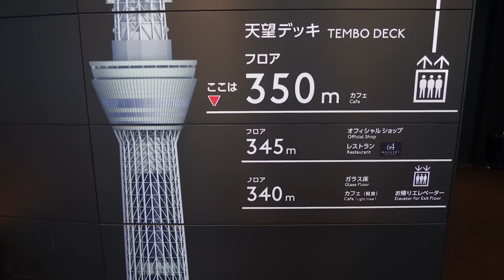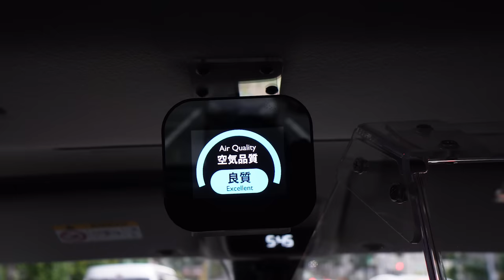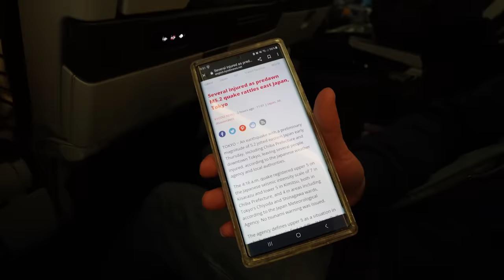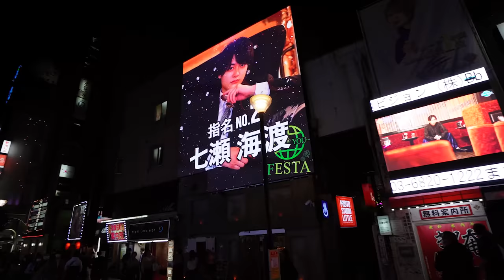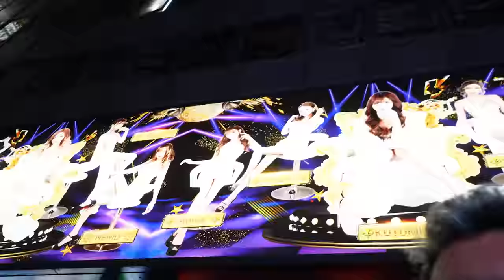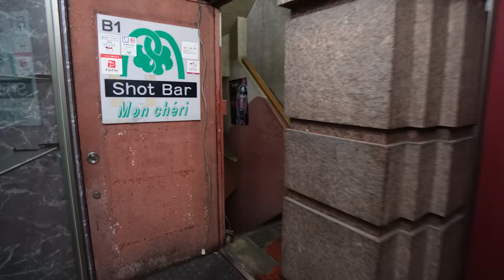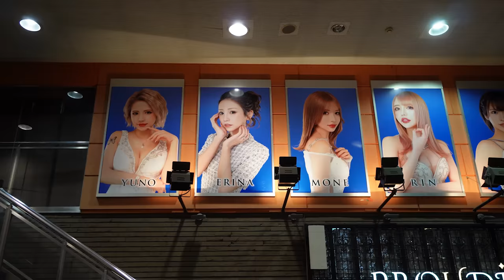Pasé la noche en el barrio más “peligroso” de Tokio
No esperaba que me siguieran para amenazarme